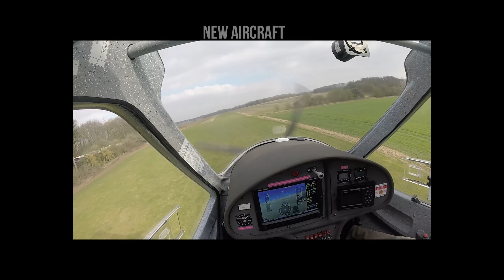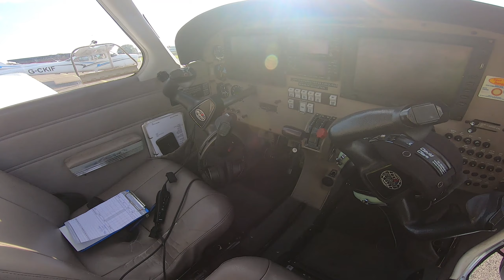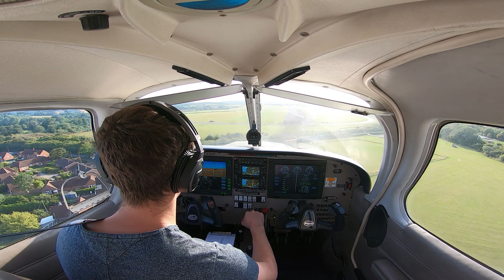12 Y/O LEARNS TO FLY!! (GA conversion)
This marks the beginning of my road into GA flying. in my eyes, a downgrade. however this means more planes!

Filmed all on Gopros
Psychedelic Porn Crumpets - Van Gogh & Gone
Endless Love stories